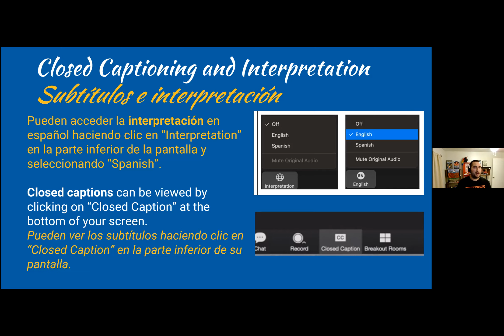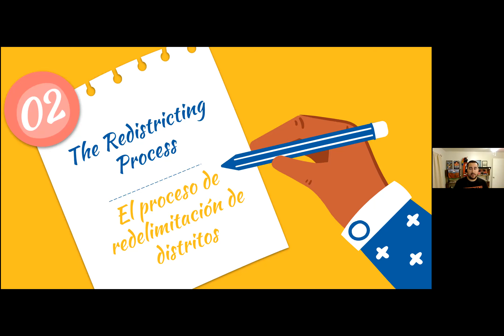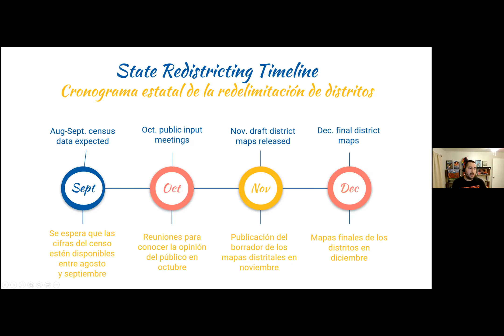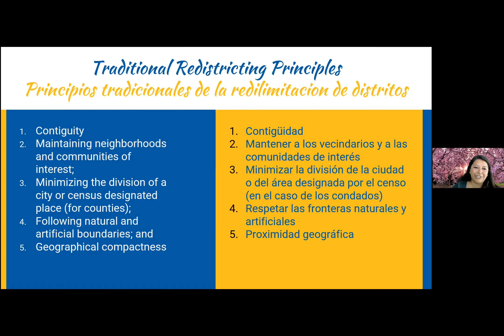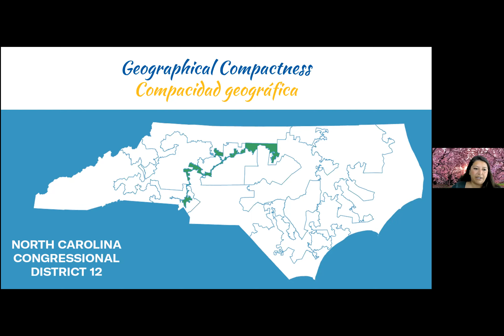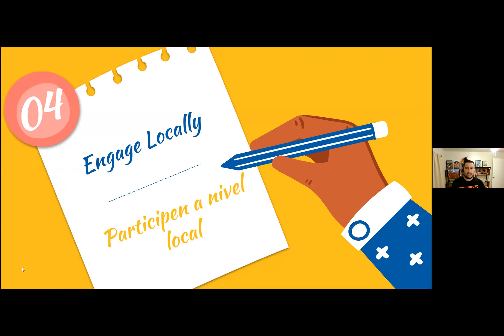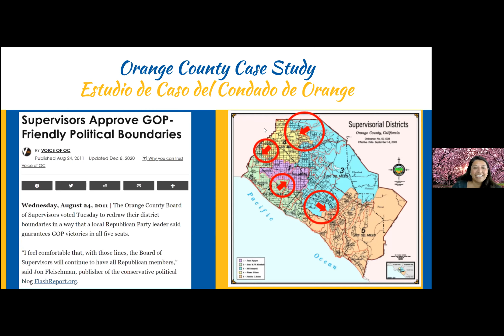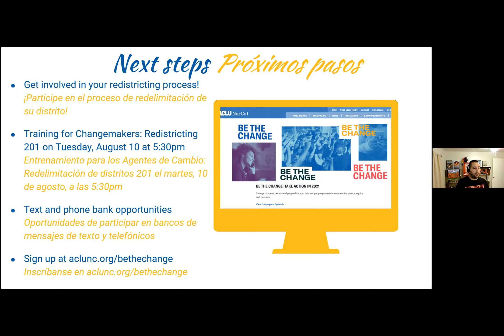ACLU NorCal Redistricting 101 Training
Did you know that redistricting is a once-a-decade process and that you can have a voice in that process?

The way district lines are drawn will not only impact who your community has the power to elect, but also your ability to shape the local, state, and federal policies that affect your everyday life for years to come.